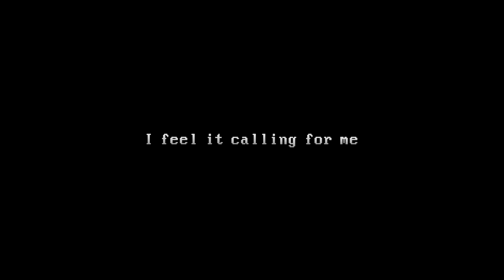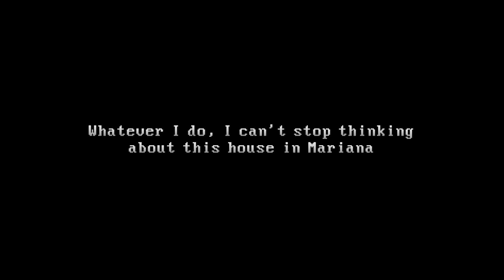The Windows Are Gone Gameplay (Steam) [Free Games]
Haunted by grief and guilt after a tragic accident, you start seeing a house in your dreams. No matter what you do, you can't get its image out of your mind. You feel it calling for you, so you answer it.